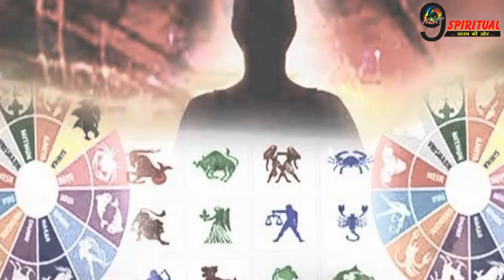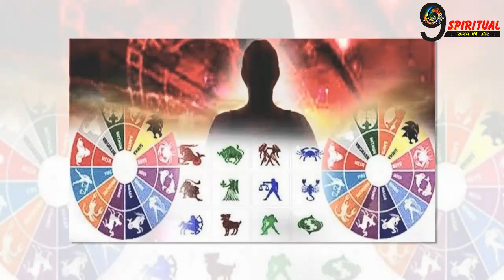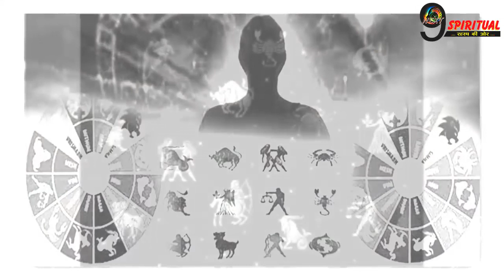RASHIFAL : आज संकट मोचन हनुमान, दूर करेंगे हर दुःख, कई राशियों को होगा लाभ || Hanuman Krupa